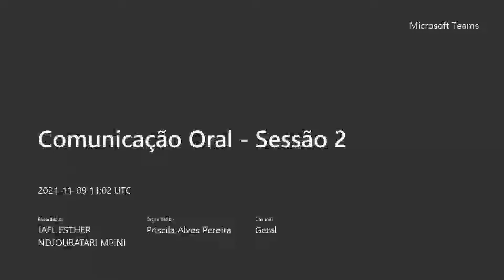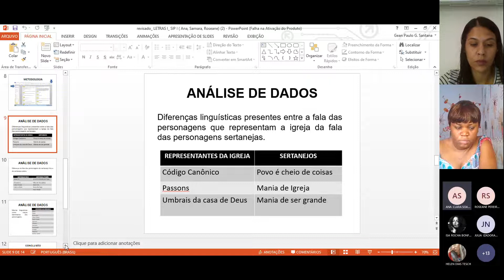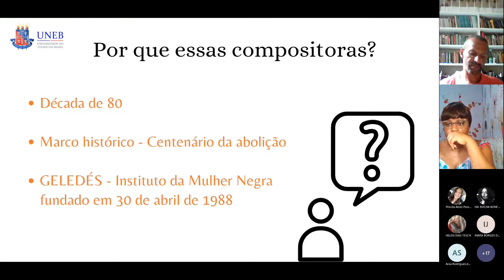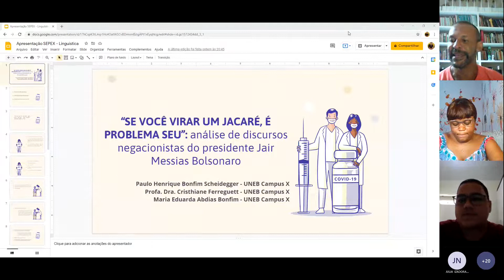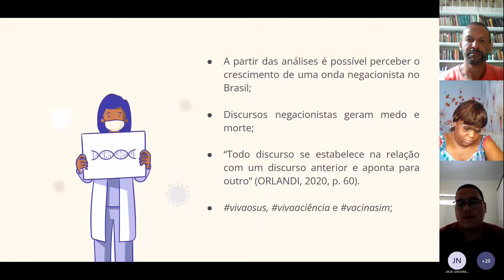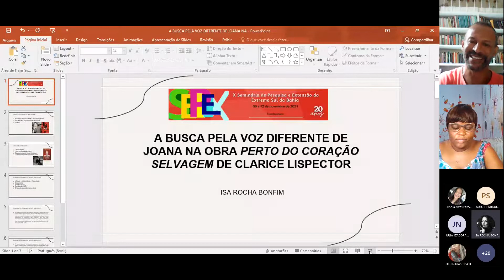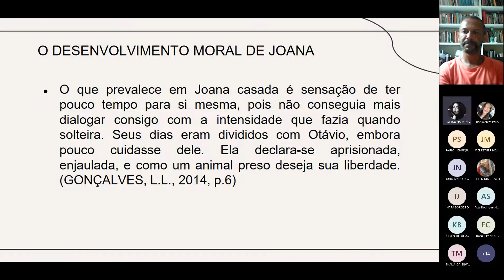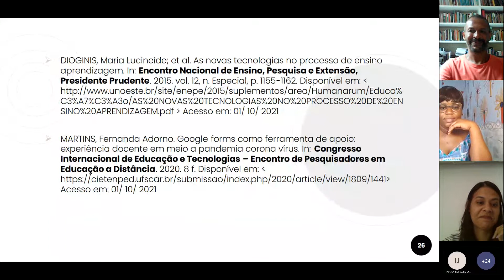X SEPEX - SESSÃO DE COMUNICAÇÃO 2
Data: 09/11/2021 – terça-feira
Horário: 08h às 09h45
Moderador: Gean Paulo Gonçalves Santana
Monitora: Jael Esther Ndjouratari Mpini

1. “O AUTO DA COMPADECIDA”: UM ESTUDO À LUZ DA SOCIOLÍNGUISTICA
Ana Clara Soares Souza; Roseane Pereira dos Santos Souza; Samara Santos Ladeia da Silva

2. “QUANDO O CANTO É REZA”: CURA, LUTA E RESISTÊNCIA NA POÉTICA MUSICAL AFRO-BAIANA
Júlia Izadora Gonçalves Nascimento; Gean Paulo Gonçalves Santana

3. “SE VOCÊ VIRAR UM JACARÉ, É PROBLEMA SEU”: ANÁLISE DE DISCURSOS NEGACIONISTAS DO PRESIDENTE JAIR MESSIAS BOLSONARO
Paulo Henrique Bonfim Scheidegger; Cristhiane Ferreguett; Maria Eduarda Abdias Bonfim

4. A AQUISIÇÃO DO SISTEMA DE ESCRITA ALFABÉTICA NO CICLO DE ALFABETIZAÇÃO: A SITUAÇÃO DE CRIANÇAS NO 3º ANO EM TEIXEIRA DE FREITAS – BA
Priscila Alves Pereira; Maria Elizabete Souza Couto

5. A BUSCA PELA VOZ DIFERENTE DE JOANA NA OBRA PERTO DO CORAÇÃO SELVAGEM DE CLARICE LISPECTOR
Isa Rocha Bonfim

6. A CONSTRUÇÃO DO CONHECIMENTO NA CIBERCULTURA: FORMULÁRIO GOOGLE COMO FERRAMENTA FACILITADORA NO ENSINO E APRENDIZAGEM DE FÍSICA
Helen Dias Tesch; Inara Borges da Silva José; Tatiana Dias Silva; Tânia Maria Boschi